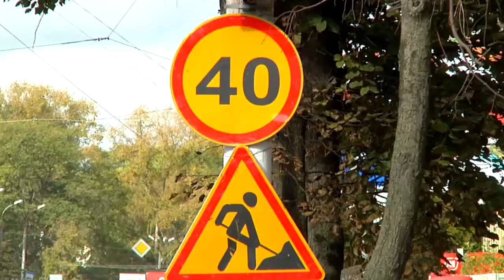Начался демонтаж трамвайных путей на Горького в Твери